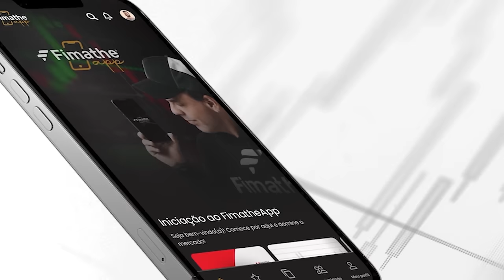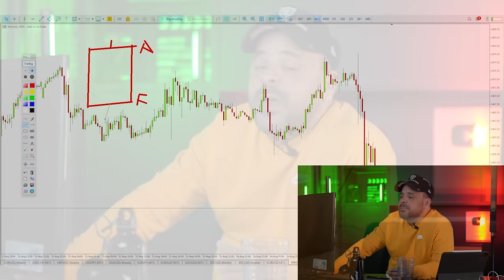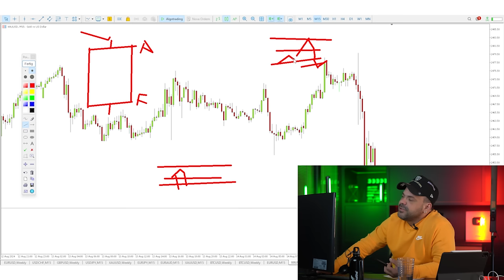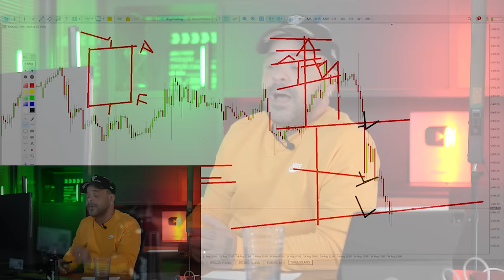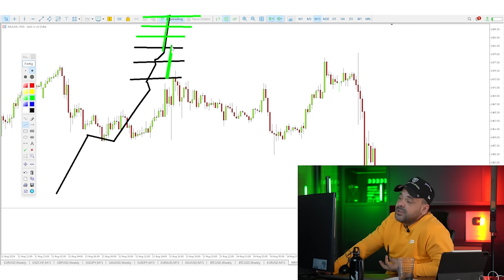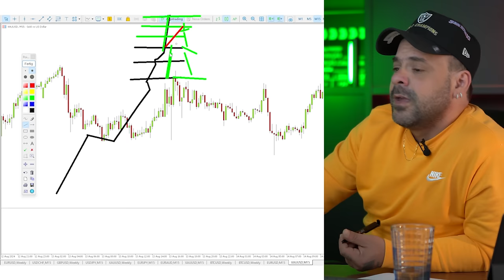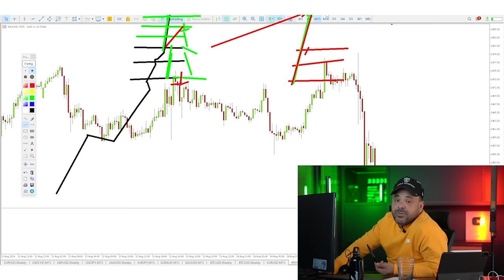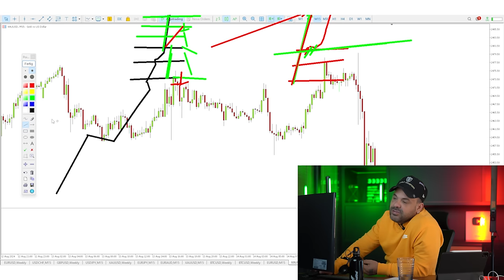Cuidado com o KID BENGALA! | FOREX | FIMATHE